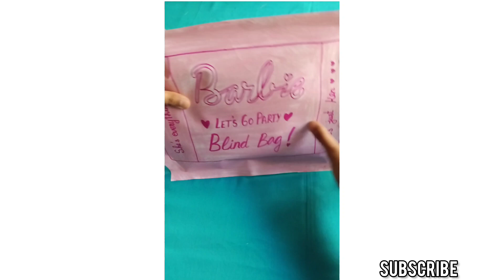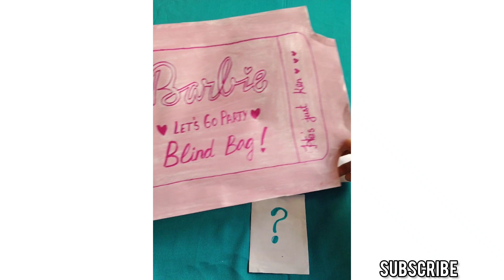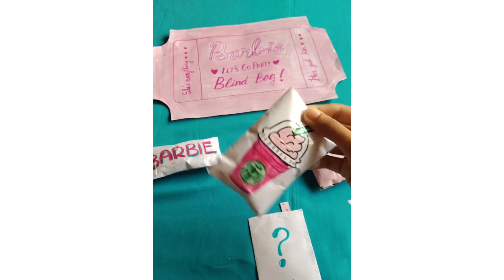[💸 paperdiy💸] Relaxing Barbie Blind Bag unboxing | ASMR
Unboxing Barbie Blind Bag | ASMR | Papercraft

Everyone subscribers are a great motivation for "Ninoba Arts" to produce more good and quality videos.